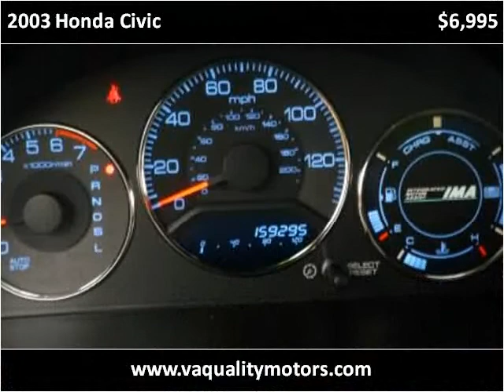2003 Honda Civic Used Cars Louisville KY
This 2003 Honda Civic is available from VA Quality Motors.